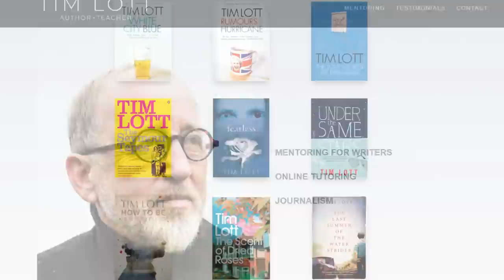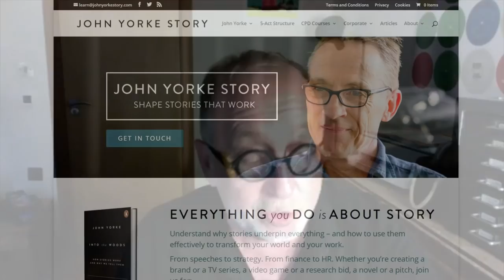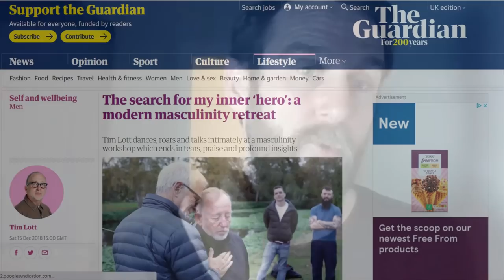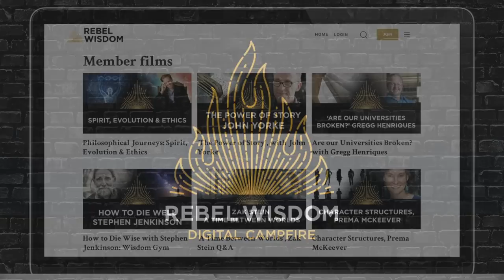The Power of Story, Tim Lott & John Yorke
This is the first in a new series looking at the power of story and myth in how we understand ourselves and the world, hosted by award-winning novelist and journalist Tim Lott.

For this first episode he's joined by John Yorke, one of the UK's top TV writers and executives, and author of the seminal book on storytelling, 'Out of the Woods'.

Tim says: "Stories are everywhere.  Not only in books or films or dramas, but in politics, in advertising, in our very heads. They are ubiquitous  because humans cannot live without them. But what is a story? What makes it work? Why is it so crucial to our sense of ourself that fortunes can be made by harnessing the power of story - as storytellers as diverse as JK Rowling, Hilary Mantel, George Lucas and Lin Manuel Miranda are proof of.

Ever since humans emerged into self consciousness, they have told one another stories - at the highest collective level, in form of myth or religion.  Many of us how think myths and religions are outdated fairy tales . But in fact they are world dreams, that offer us  profound messages about who we are and help us make sense of the world and how we should live in it.  Great stories are rooted deep in the human subconscious. An artist's job is not to create them, but excavate them.

In this series of podcasts I will be trying understand the nature of stories and the craft of storytelling, with my guests from all branches of the arts, the cultural arena being the  place which continues to generate story on a massive scale on a daily basis, globally.  My first guest is John Yorke, author of ‘Into the Woods,  not only one of the greatest story theorists of his generation, but the multiple Emmy award winning producer behind ’Shameless’, ‘Eastenders’ and many other BBC dramas. I'm Tim Lott, a novelist of 25 years standing and a veteran story teacher and mentor. Together  we will examine the story of - story.  Where stories come from - and what makes one come alive and speak to us all."

The next episode of The Power of Story will be recorded live next Monday 5th July, with Will Storr, the author of 'The Science of Storytelling'. Will and Tim will be looking at the neuroscience of story and myth. Tim says: "Everyone has a story about how story works. Some think we source the great ancient myths, buried in the collective unconscious,  in a new form when we tell a story. Others think it arises out of the wiring of the human brain - the thesi/antithesis/synthesis translating into Act 1 Act 2 Act 3.  No-one really knows for sure, but Will Storr’s brilliant book ‘The Science of Storytelling’ attempts to get beyond the theories and into the hard empirical evidence about how the brain has evolved not only for story, but for character."